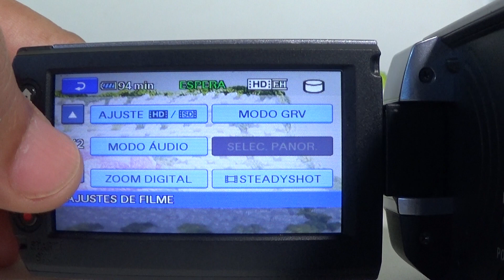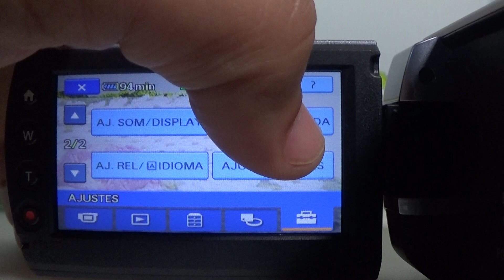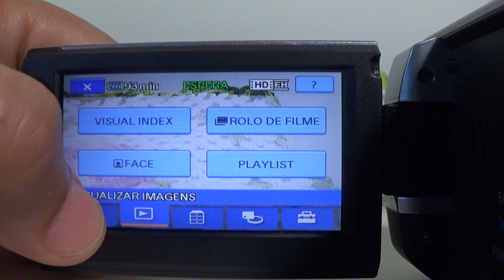Filmadora Sony HDR-xr100 1080 Full Hd hdmi limpa live